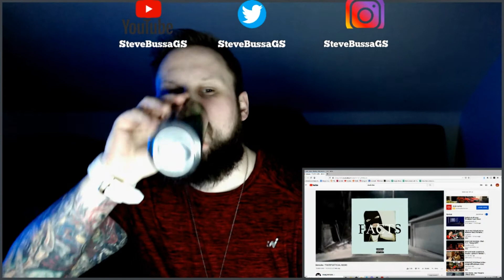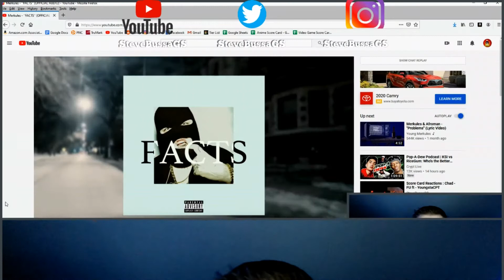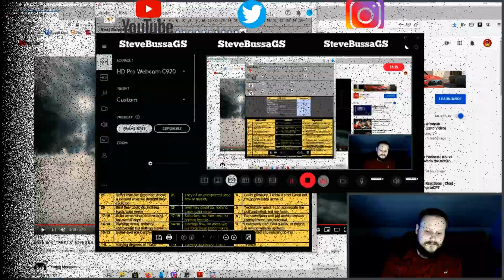Score Card Reactions : Merkules - Facts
GS GANG LINKS:
Steve

My Microphone
My WebCam
BANG ENERGY DRINKS
Ice Tea Variety Pack
Power Punch!
Cherry Blade Limeade